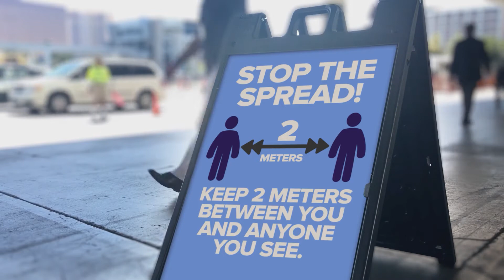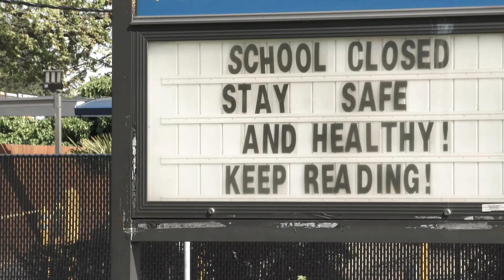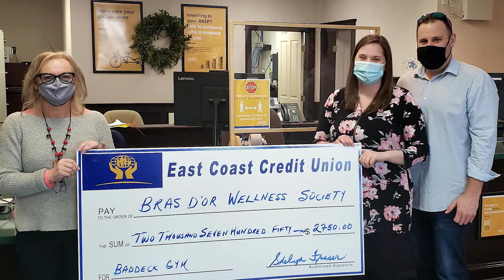East Coast Credit Union Year-In-Review